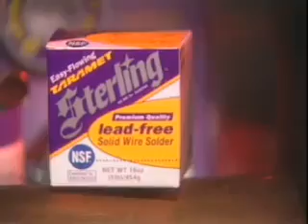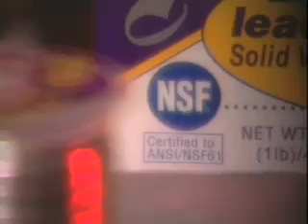Learning to Solder Part 1